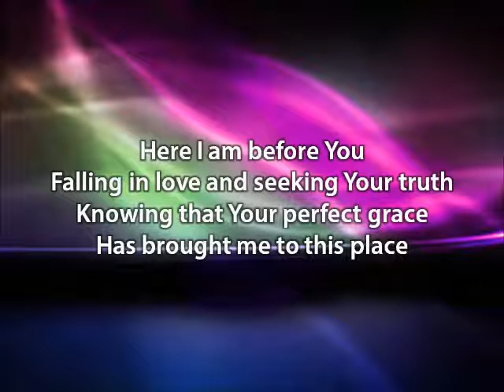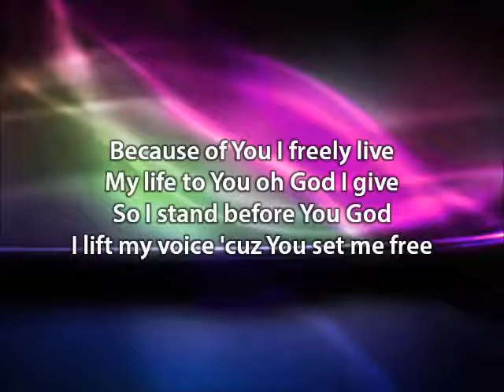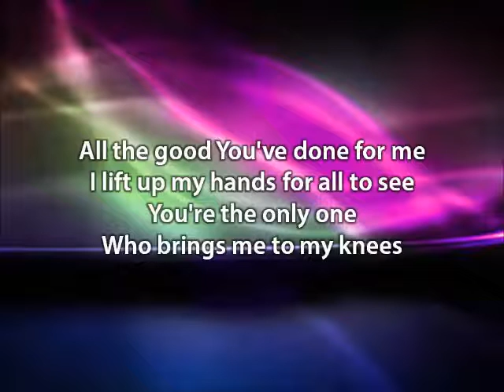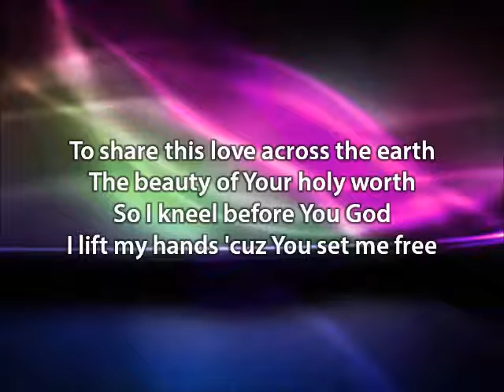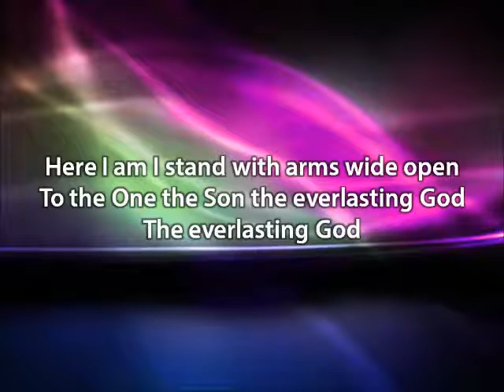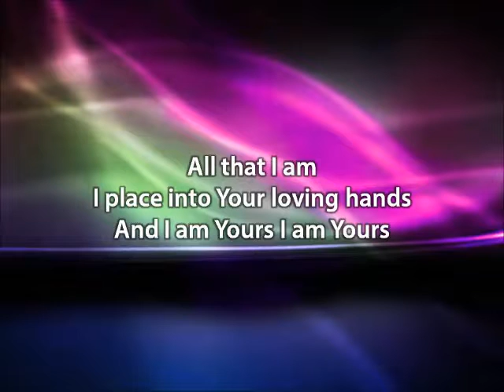Rooftops - Kim Walker (with lyrics)